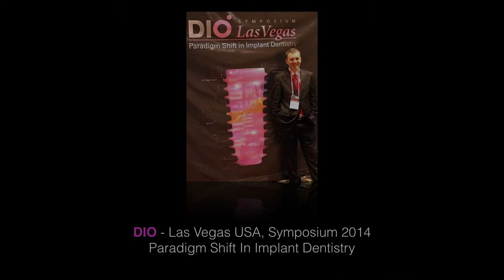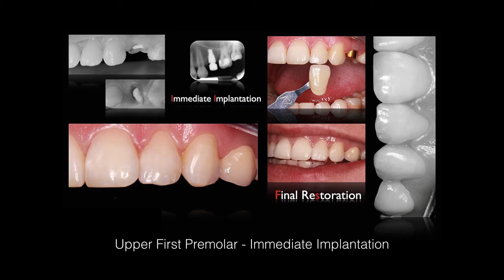Marcin Nowak - Smile Designer - PORTFOLIO